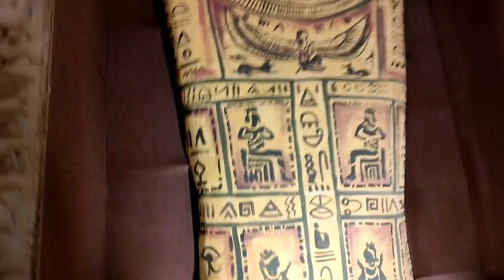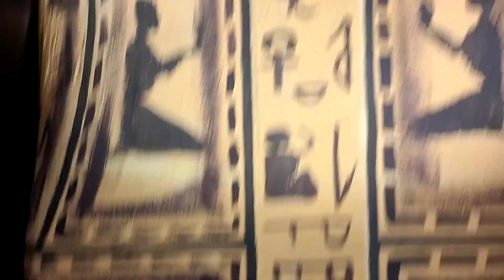Asansol puja parikrama part 2 ||Egypt theme pandal|| tirupati balaji mandir||west bengal Durga puja